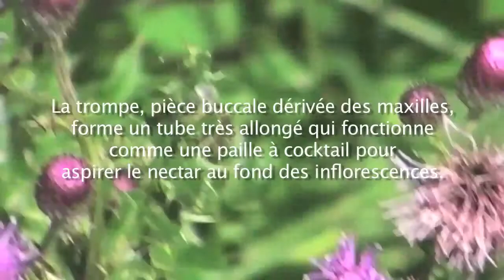Le Paon du jour, Inachis io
Au coeur de l'été, nombre de papillons butinent les fleurs des champs. Ici, les paons du jour sur des Cirses, visitent les inflorescences à la recherche de nectar; La trompe, pièce buccale dérivée des maxilles, forme un tube très allongé qui fonctionne comme une paille à cocktail pour aspirer le nectar au fond des inflorescences. Ordinairement enroulée sous la tête, la trompe est déployée une fois l'animal sur la fleurs pour y être introduite au fond de chaque calice floral.
( Cette video est la propriété du service BioMedia de l'Université Pierre et Marie Curie . Consultez nos sites de ressources en biologie